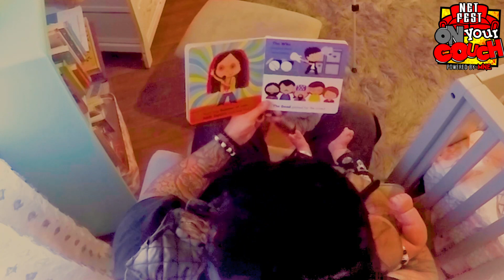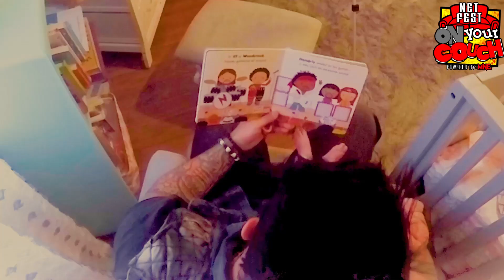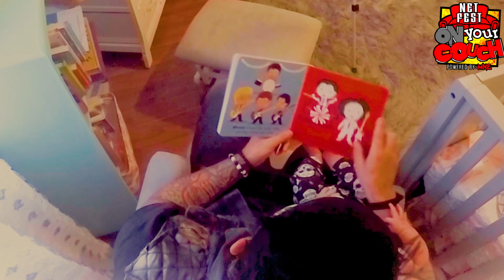Story Time With Drayven Davidson | Netfest Extra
May 30 2020 RIGHT HERE ON THE ASTRONOMICON YOUTUBE PAGE.

February 12-14, 2021 at the Wyndham Garden Hotel in Sterling Heights, MI

Astronomicon The Making Of: A Pop Culture Convention AVAILABLE NOW ON PRIME

Astronomicon is Michigan's Most Exciting Pop Culture Convention celebrating its 4th year strong, February 12th, 13th & 14th 2021 at the Wyndham Garden in Sterling Heights Michigan.
Toys, Comics, Video Game Tournaments, Cosplay, Celebrity Guests and so much more!